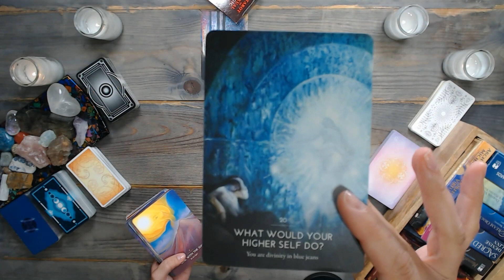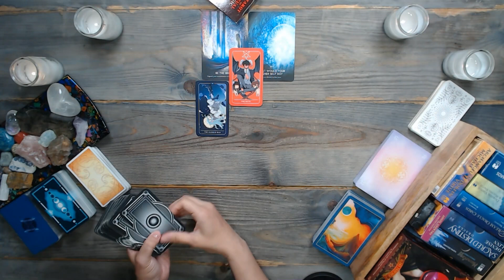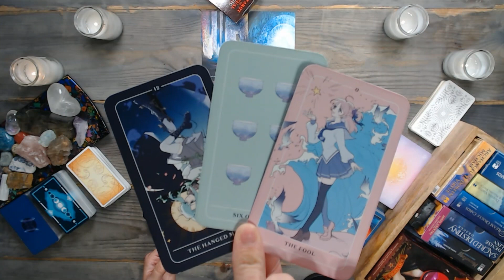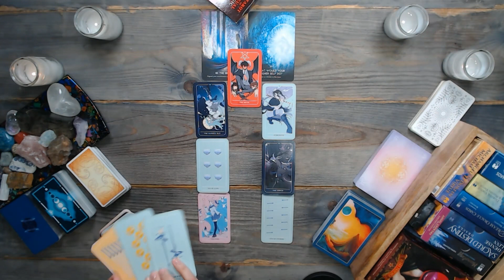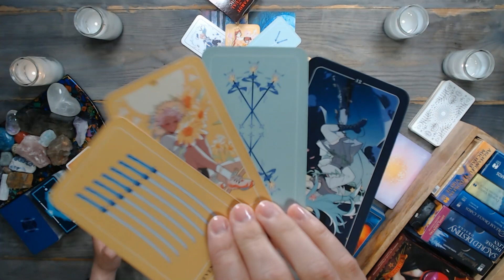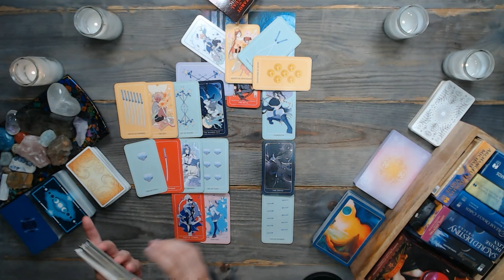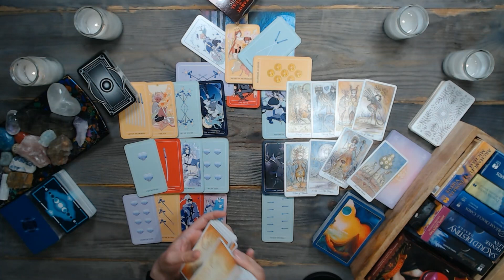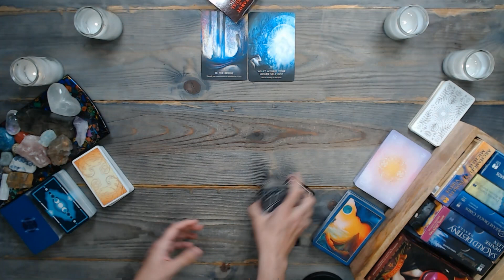(A Clear Sign) TIMELESS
✅ Reminder: energies are transferable – and this is a general cancer tarot reading. Whatever is shared about one party in the situation could apply to the opposite party. So, take the message ONLY if it resonates. Do not force these messages to fit into your situation. Remember, this is a general reading.